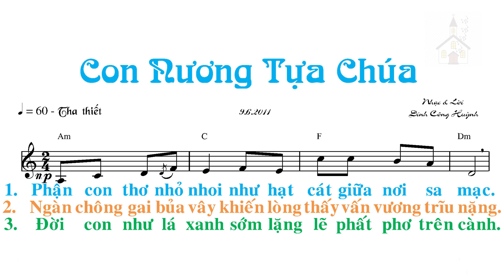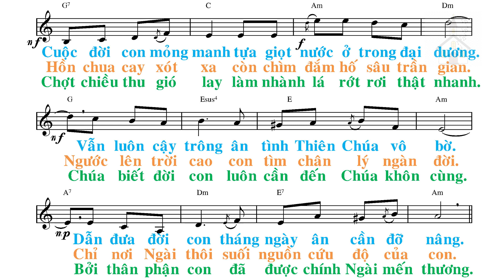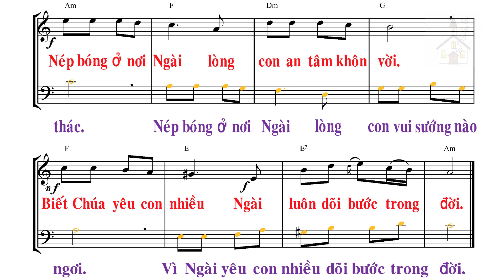Con nương tựa Chúa - Đinh Công Huỳnh - Diệu Hiền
Con nương tựa Chúa - Đinh Công Huỳnh

1.
Phận con thơ nhỏ nhoi như hạt cát giữa nơi sa mạc. Cuộc đời con mỏng manh tựa giọt nước ở trong đại dương. Vẫn luôn cậy trông ân tình Thiên Chúa vô bờ. Dẫn đưa đời con tháng ngày ân cần đỡ nâng.
ĐK.
Con nương tựa vào Chúa, Chúa ơi, Chúa ơi! Qua bao nỗi đoạn trường lòng con vẫn tín thác Ngài thôi. Nép bóng ở nơi Ngài lòng con an tâm khôn vời. Biết Chúa yêu con nhiều Ngài luôn dõi bước trong đời.
2.
Ngàn chông gai bủa vây khiến lòng thấy vấn vương trĩu nặng. Hồn chua cay xót xa còn chìm đắm hố sâu trần gian. Ngước lên trời cao con tìm chân lý ngàn đời. Chỉ nơi Ngài thôi suối nguồn cứu độ của con.
3.
Đời con như lá xanh sớm lặng lẽ phất phơ trên cành. Chợt chiều thu gió lay làm nhành lá rớt rơi thật nhanh. Chúa biết đời con luôn cần đến Chúa khôn cùng. Bởi thân phận con đã được chính Ngài mến thương.